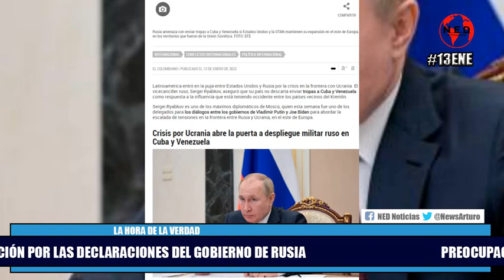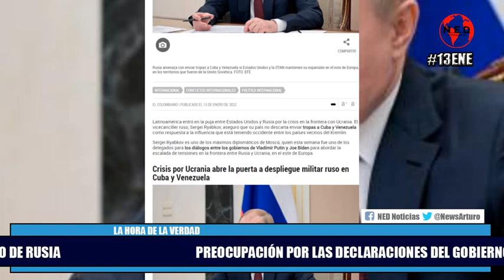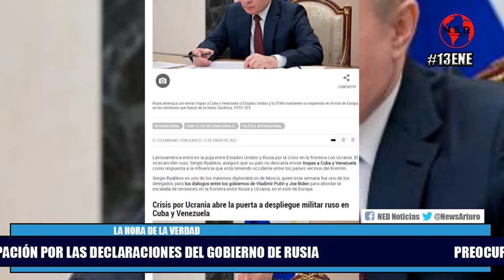🔴 PREOCUPACIÓN EN LA REGIÓN POR DECLARACIONES DEL GOBIERNO RUSO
DMarCordoba en La Hora de la Verdad Viernes 14 de Enero de 2022